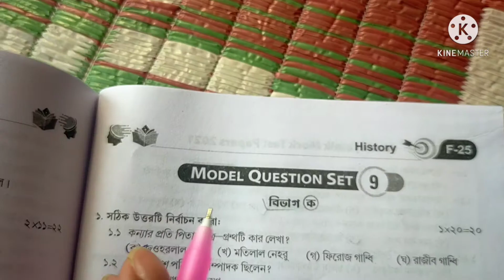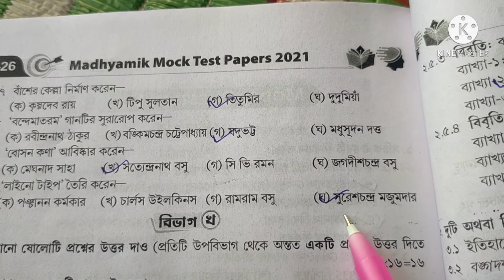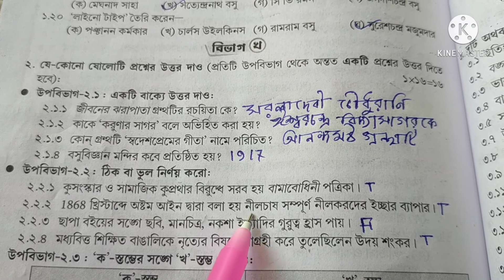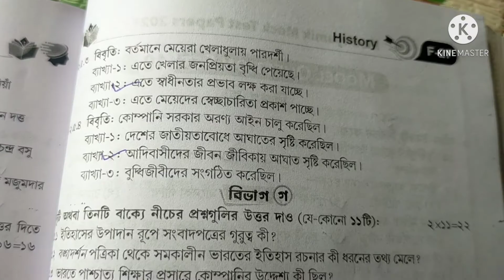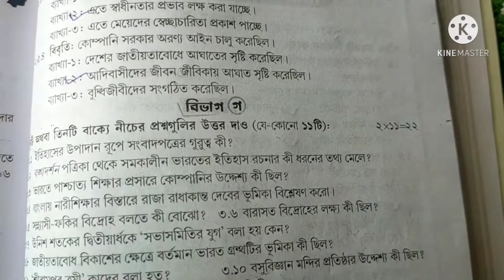WBHA TEST PAPER SOLVED 2021 MADHYAMIK CLASS 10/HISTORY MODEL QUESTION SET 9 WBHA TEST PAPER 2021WBTA